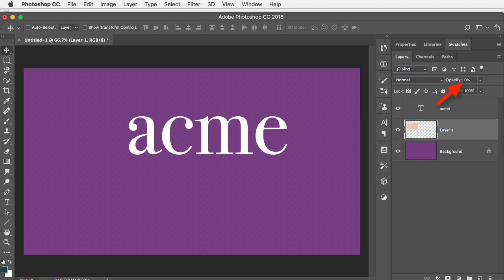Photoshop Tip 26 of 28: Hide Layer Shortcut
Dave Cross shows a cool Photoshop shortcut to hide a layer without clicking on the eye icon.